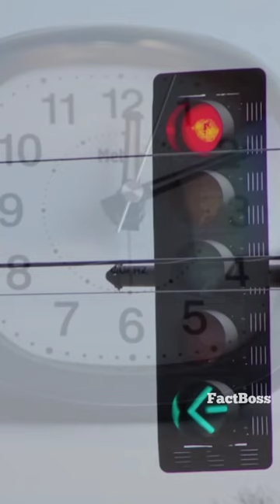Traffic Lights की गलत जानकारी हैं आपको😱